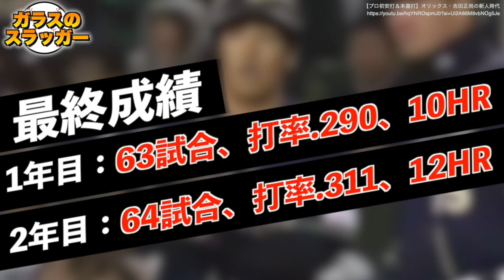【飛躍】MLB1年目を終えた日本人選手たち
今回は、2023年に世界最高峰の戦場に挑んだ男たちの憧れと挫折と
そして栄光の物語を面白おかしく振り返っていきます。

彼らがメジャーデビューを飾るまでの経緯や
移籍後の成績、現地での評価に加え
あの伝説の晒し投げなど人気エピソードも登場するので